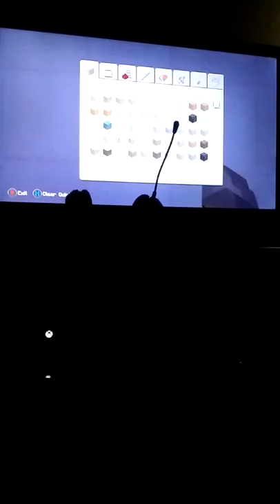Tutorial how to build a water bucket